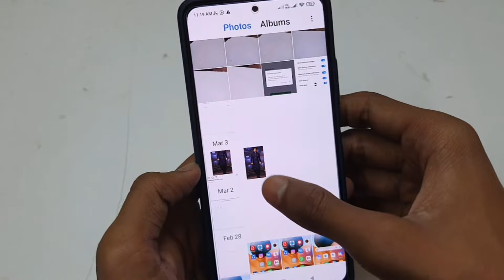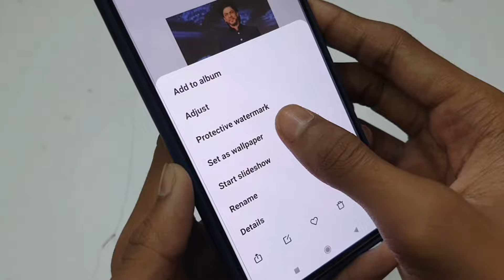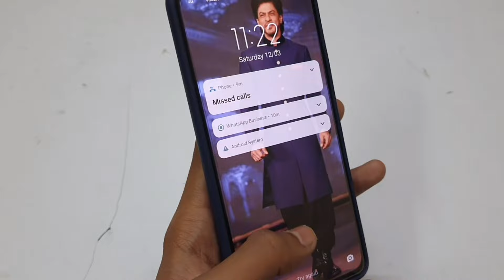Lock Screen Pe Photo Kaise Lagaye | Lock Screen Par Apna Photo Kaise Lagaye